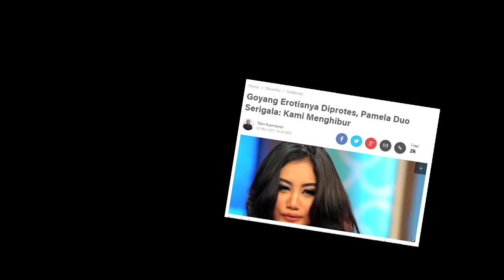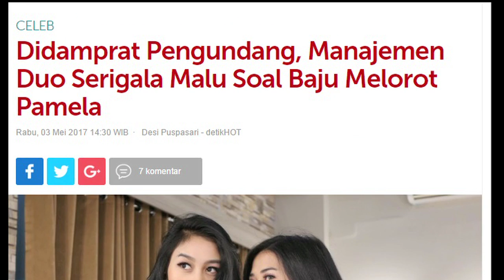Disomasi Sultan Ternate, Pamela Safitri Minta Maaf Sambil Nangis - Cumicam 04 Mei 2017